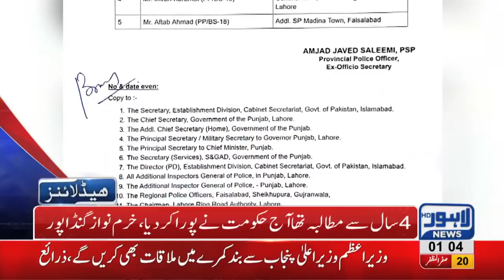01 AM Headlines Lahore News HD – 30 October 2018